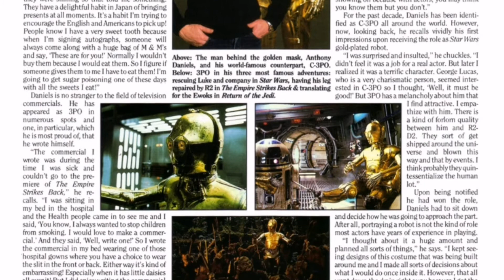Avance de la revista THE LUCASFILM FAN CLUB MAGAZINE #1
Avance de una de las revistas más míticas del universo galáctico.